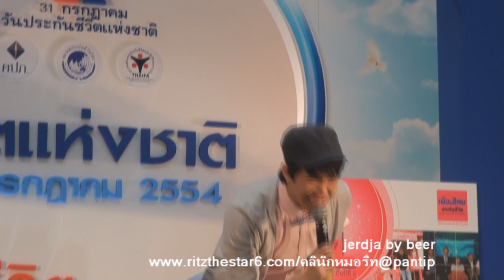20110731_3_ชอบก็จีบ+พูดคุย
น้องกัน น้องริท จากเมืองไทยประกันชีวิต ในงานวันประกันชีวิตแห่งชาติ ที่ Future Park รังสิต วันที่ 31 ก.ค. 2554